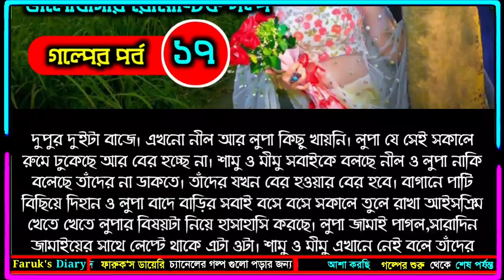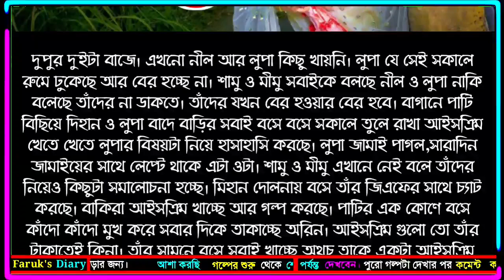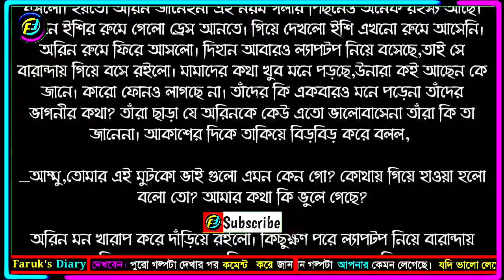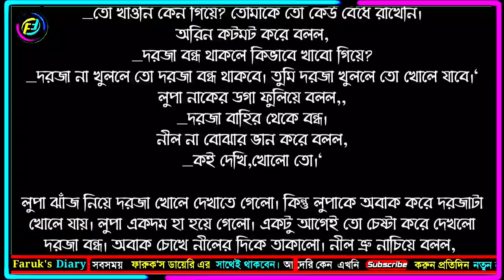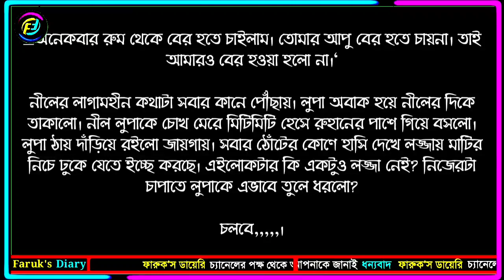ভালোবাসি প্রিয়তম | সিজন ৩ | পর্ব - ১৬ | Romantic Love Story | ভালোবাসার গল্প | Faruk's Diary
ভালোবাসার গল্প
রোমান্টিক গল্প
প্রেমের গল্প
বেদনার গল্প
Valobasar Golpo
Romantic love story
premer golpo
Faruk Media

💞. Valobasar golpo. 💞
💞. Premer golpo. 💞
💞. Koster golpo. 💞
💞. Jeboner golpo. 💞
💞. Prem Nibedon. 💞

❤ Thanks For Stay With Faruk's Diary. ❤